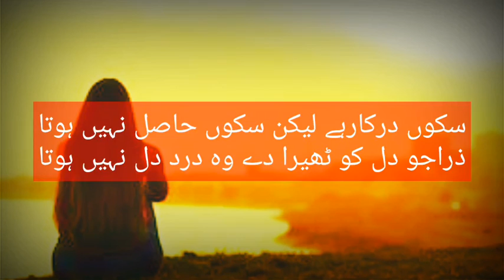2nd Year Urdu Ghazal 12 | Tabish Dehlvi | Text Book Reading | UrduPoint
This video is Belong to the reading of 2nd Year Urdu Text Book , Ghazal 12, writen by poet Tabish Dehlvi.

URDU CLASSIC-Free Information